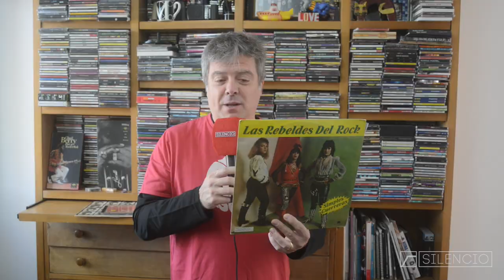La Discoteca: Juanchi Baleirón - parte 2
El cantante de Pericos selecciona los discos que forman parte de su vida. En esta edición, el más raro de su colección y el más caro que compró.